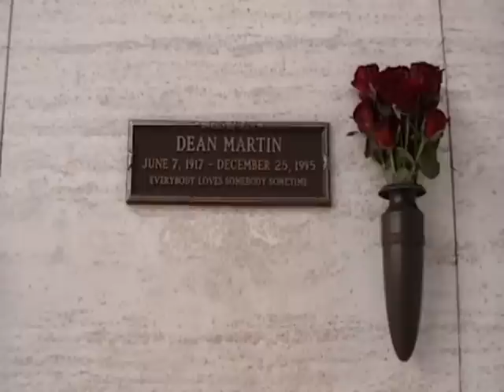Dean Martin's Crypt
The final resting place of Dean Martin in California.